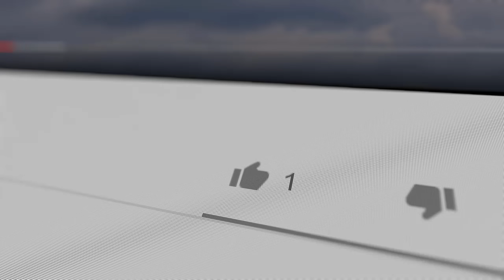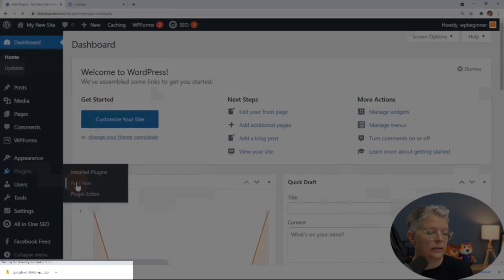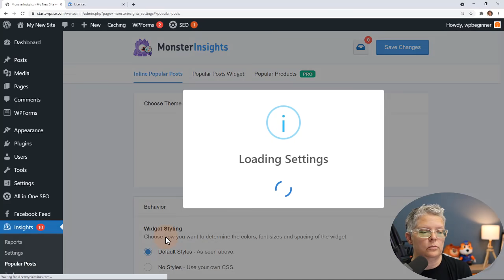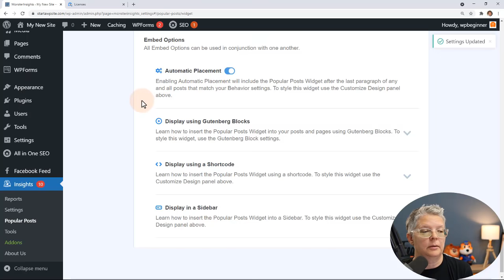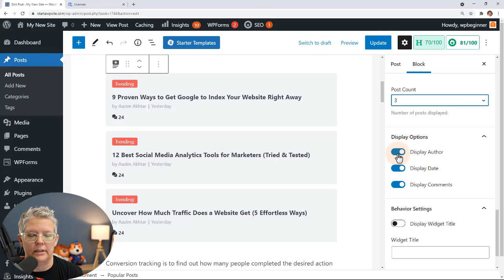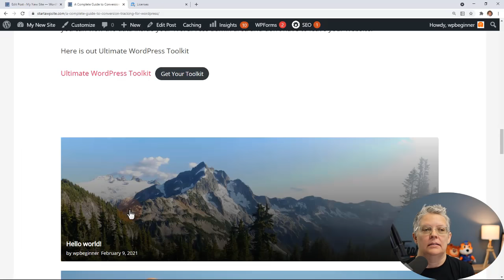How to Display Popular Posts by Views in WordPress 2 Ways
Do you want to display popular posts by views in WordPress? Displaying your popular posts can help you generate more traffic, keep visitors on your site longer, and build social proof. In this article, we'll show you how to display your popular posts by views in WordPress, both with and without a plugin.

--Links--

--Top Resources--

For our discount, use our code: WPBVIP

With the MonsterInsights plugin installed, activated, and let up with your Google Analytics, you can go under Insights, Popular Posts and select the 'Popular Posts Widget' item in your menu to start customizing.

There are multiple styles and customizations available as well as the option in the theme preview to view the 'Wide' and 'Narrow' styles for the widget. Once the widget is styled how you would want it, in the embed options there are 4 different options you can use, the simplest method being 'Automatic Placement' to handle placing the posts for you.

There are also the options of using a block, shortcode, or adding a widget to your widgets area. For the block, you would want to go to the post or page and click the add block button and the block we are looking for is called 'Popular Posts' or 'Inline Popular Posts'. Once the block is added you can customize the specific block for this post or page if you would prefer different customizations over the defaults you set in the settings of the plugin.

Timestamps

00:00 2 ways to display popular posts by views in WordPress
00:34 how to use MonsterInsights to display popular posts for WordPress
02:48 how to configure popular posts in MonsterInsights
03:25 how to add automatic placement of popular posts in WordPress
03:55 how to add a popular post widget to WordPress post or page
04:41 how to use code to add popular post area to WordPress